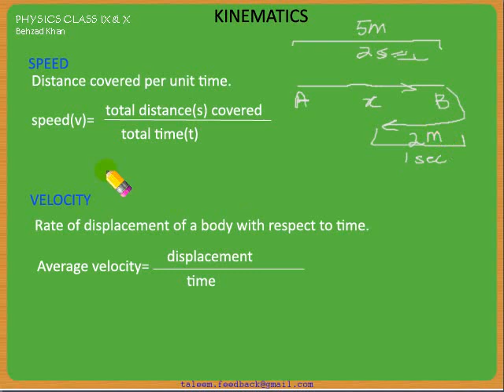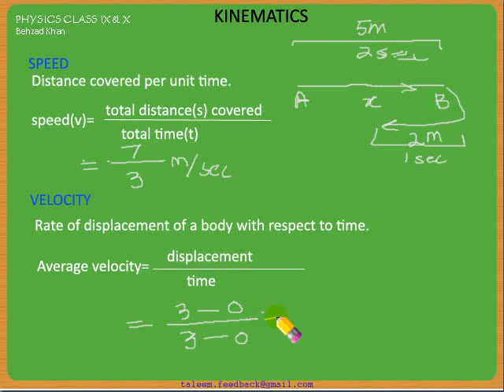Kinematics (Speed & Velocity) Part 2